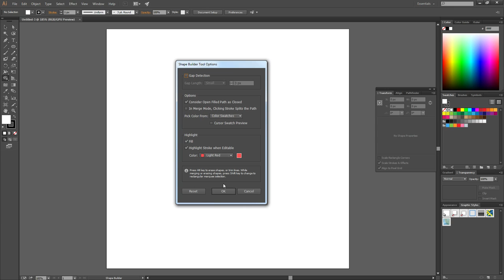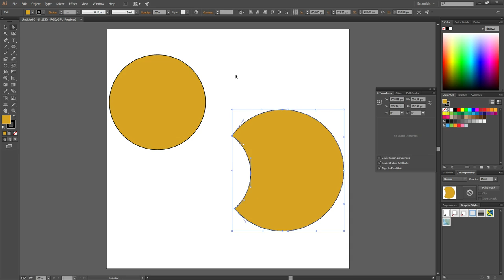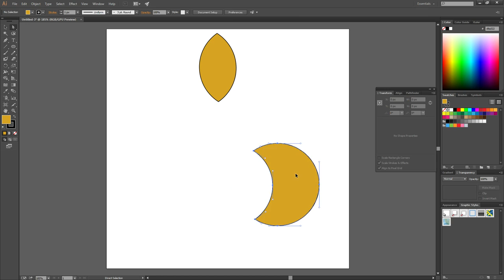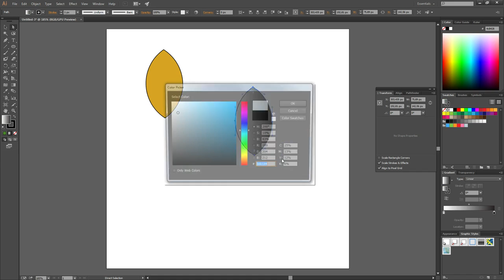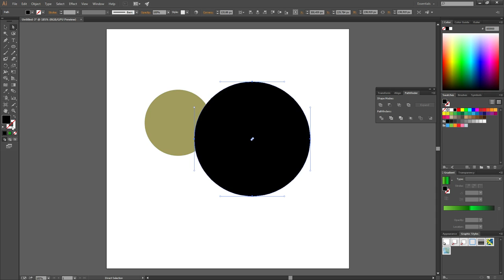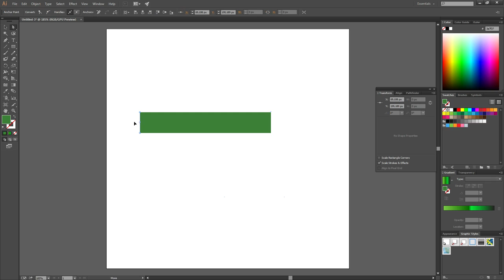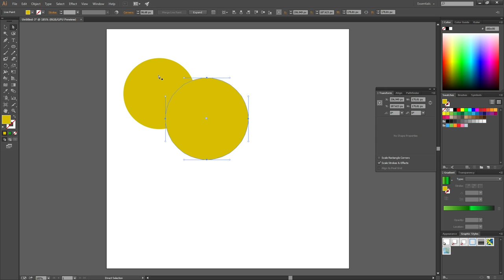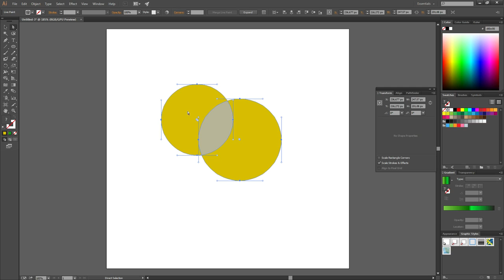034 Illustrator Shape Builder tool e Live Paint